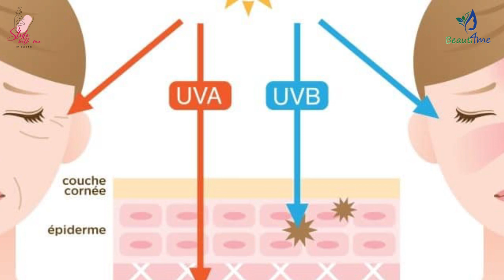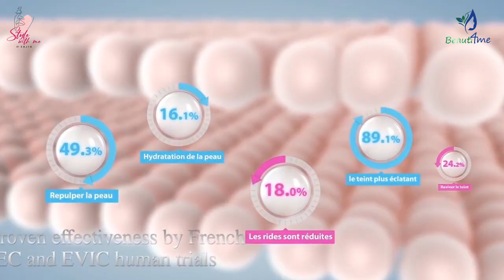Skin brightening & dark spot corrector solution | Taiwan product review | Beauti4me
𝐁𝐞𝐚𝐮𝐭𝐢𝟒𝐦𝐞 presents the top derma skincare brand from 𝐓𝐚𝐢𝐰𝐚𝐧. Enhance your Beauty. Lock your Age keep glowing & be confident every day. Today we will give a review about skin brightening & dark spot corrector solutions. Beauti4me believes in nature and purity. To enhance human natural beauty, we import and manufacture advanced beauty and skincare products based on premium quality.

𝟏. 𝐁𝐫𝐢𝐠𝐡𝐭𝐞𝐧𝐢𝐧𝐠 𝐒𝐩𝐨𝐭 𝐂𝐨𝐫𝐫𝐞𝐜𝐭𝐨𝐫
𝟐. 𝐖𝐚𝐭𝐞𝐫𝐲 𝐄𝐬𝐬𝐞𝐧𝐜𝐞 𝐒𝐮𝐧𝐬𝐜𝐫𝐞𝐞𝐧
𝟑. 𝐔𝐥𝐭𝐫𝐚 𝐁𝐫𝐢𝐠𝐡𝐭𝐞𝐧𝐢𝐧𝐠 𝐌𝐚𝐬𝐤
𝟒. 𝐒𝐞𝐥𝐟𝐢𝐞 𝐌𝐚𝐬𝐤-𝐁𝐫𝐢𝐠𝐡𝐭𝐞𝐧 𝐘𝐨𝐮𝐫 𝐒𝐤𝐢𝐧
𝟓. 𝐒𝐤𝐢𝐧 𝐄𝐧𝐥𝐢𝐠𝐡𝐭𝐞𝐧𝐢𝐧𝐠 𝐌𝐚𝐬𝐤
𝟔. 𝐁𝐫𝐢𝐠𝐡𝐭 𝐓𝐫𝐚𝐧𝐬𝐥𝐮𝐜𝐞𝐧𝐭 𝐑𝐚𝐝𝐢𝐚𝐧𝐜𝐞 𝐌𝐚𝐬𝐤

𝐁𝐫𝐚𝐧𝐝 𝐎𝐮𝐭𝐥𝐞𝐭- 𝟏: Beauti4me, Shop No- GA-044A, Ground Floor, Jamuna Future Park
𝐁𝐫𝐚𝐧𝐝 𝐎𝐮𝐭𝐥𝐞𝐭- 𝟐: Beauti4me, Shop No- 95, Ground Floor, Shimanto Sombhar, Dhanmondi

𝟏. Brightening Spot Corrector
𝟐. Watery Essence Sunscreen
𝟑. Ultra Brightening Mask
4. Selfie Mask-Brighten Your Skin
5. Skin Enlightening Mask
6. Bright Translucent Radiance Mask

📍𝐎𝐮𝐫 𝐋𝐨𝐜𝐚𝐭𝐢𝐨𝐧𝐬 & 𝐎𝐮𝐭𝐥𝐞𝐭
🏢Head Office: House# 35, Gausul Azam Avenue, Sector# 14, Uttara, Dhaka-1230.